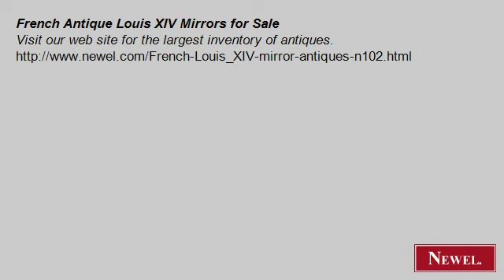French Antique Louis XIV Mirrors for Sale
- Newel.com: French Antique Louis XIV Mirrors for Sale (Newel Art and Antiques, New York City)